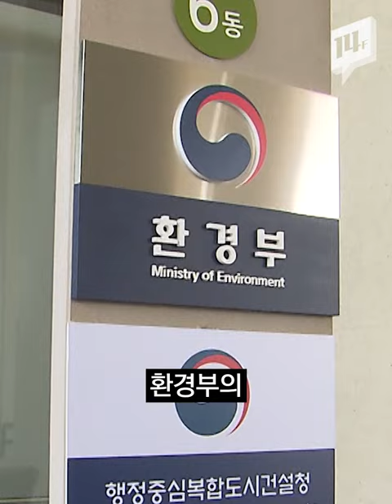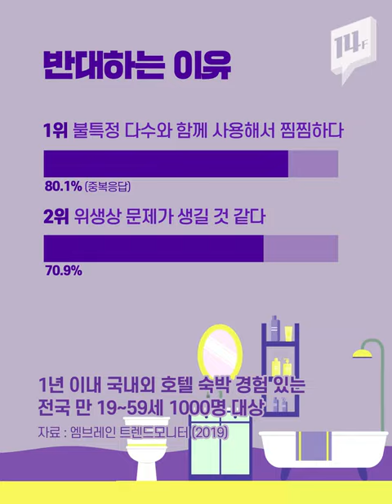2022년부터 사라지는 호텔 일회용품, 위생상 찝찝한데 괜찮을까? / 14F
2024년부터는 호텔 등 모든 숙박업소에서 일회용품 어메니티 무상제공이 금지됩니다. 대부분 작은 크기라 재활용도 어렵고, 사용량이 많아 규제 필요성에는 대다수가 공감하고 있지만요. 위생상의 이유 등으로 규제를 반대하는 의견도 적지 않습니다.